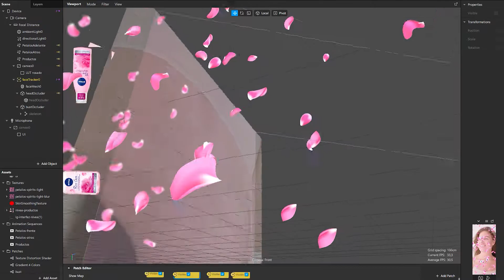Instagram AR Rose Care — Nivea Chile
Enjoy the delighting beauty of our Instagram AR filter for Rose Care, the new skincare line by Nivea. More than 1.7 million uses all over Latin America, involving freshness, a subtle pink color filter, softly falling rose petals, and product package integrations made possible in collaboration with the Leo Burnett Chile advertising agency.

More about the project (also available in Spanish and Russian).

IG, TW, IN: /osoborrosodgtl